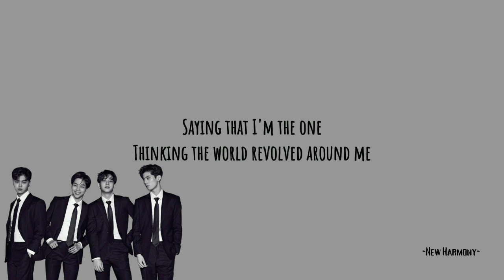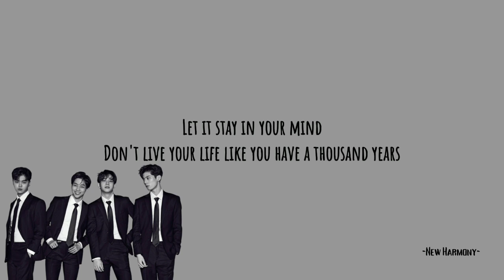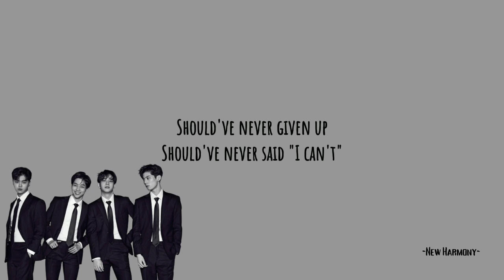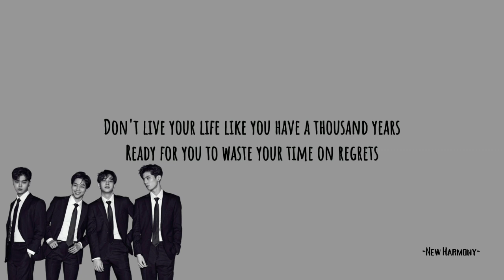The Rose (더 로즈) - Childhood (Lyrics)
Pre-order the HEAL physical release

🥀 HEAL & Title Track "Sour"
Streaming 10.06.22 (PT)
MV Release 10.07.22 (PT)

[Verse 1: Woosung]
Staying up late at night
Imagining all kinds of settings
Dreaming 'bout my life
Everything seemed so possible then
Now I don't even dream
Sick of feeling low again, mhm
Saying that I'm the one
Thinking the world revolved around me
Hoping for someone
To come and save me from this story
Now I don't even lean
Sick of waiting on my dreams

[Chorus: Woosung]
Don't forget when you were a child
시간이 흘러도
Let it stay in your mind
Don't live your life like you have a thousand years
Ready for you to waste your time on regrets
Don't you ever
You will never

[Verse 2: Dojoon]
잊고 살지마
네 머리속에 있던 꿈들
더 때묻지마
세상이 너를 더럽혀도
빼앗기지마 그
맑고 순수했던 동심을

[Chorus: Dojoon]
시간이 흘러도
Don't you ever
You will never, no

[Bridge: Woosung, Dojoon, Both]
Should've never given up
Should've never said "I can't"
Judging me for who I am
Should've never listened, no
Should've followed my own dreams
It's better late than never, yeah, yeah

[Chorus: Woosung, Dojoon, Both]
Don't (Don't) forget when you were a child (Forget when you're a child)
시간이 흘러도